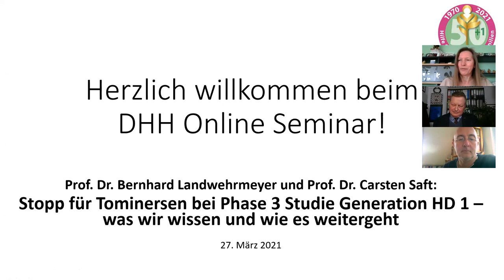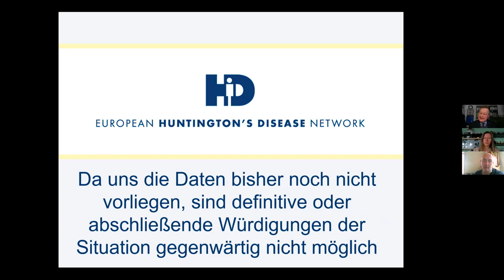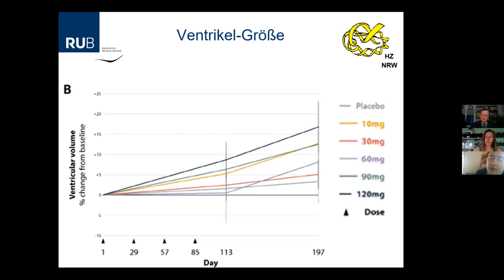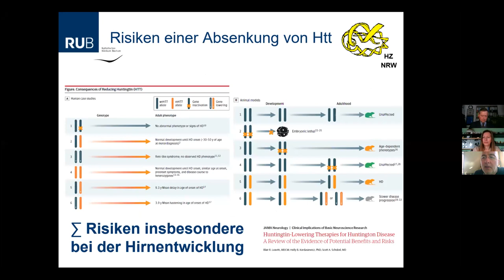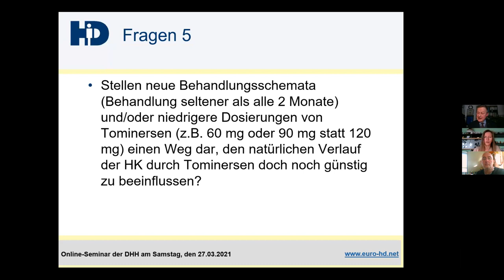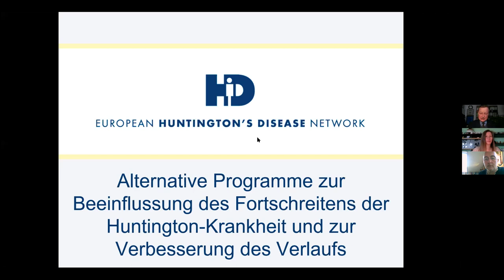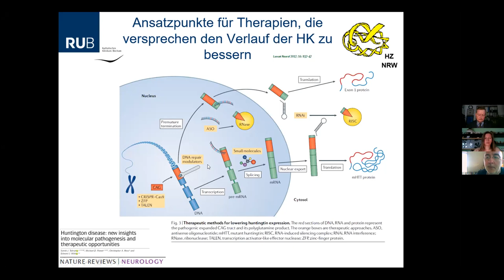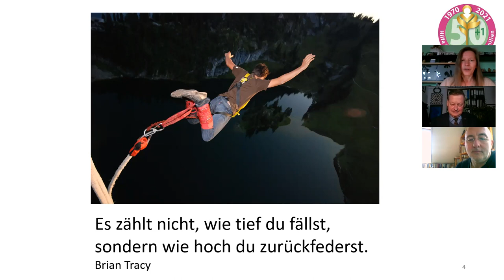DHH Online Seminar / "Stopp für Tominersen bei Generation HD 1 – unser Wissen und wie es weitergeht"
Aufzeichnung des Online Seminars der Deutschen Huntington-Hilfe e.V. vom 27. März 2021. Prof. Dr. Bernhard Landwehrmeyer und Prof. Dr. Carsten Saft informierten über das Tominersen-Programm von Roche, den Stopp der Dosierungen des Wirkstoffs im Rahmen dereb Phase-3-Studie Generation HD 1 und die dadurch auftretenden Fragen. Sie beantworteten die Fragen der Teilnehmer*innen und gaben einen Ausblick, wie es weitergehen kann und wie die Huntington-Gemeinschaft mit diesem Rückschritt umgehen kann.